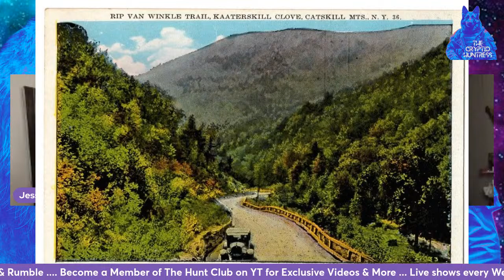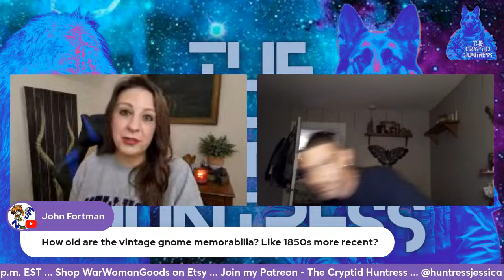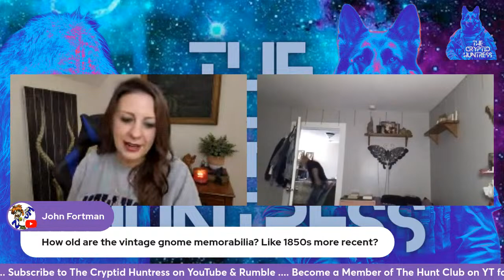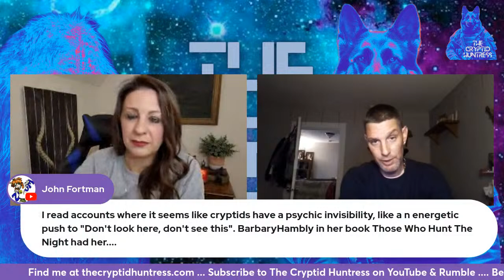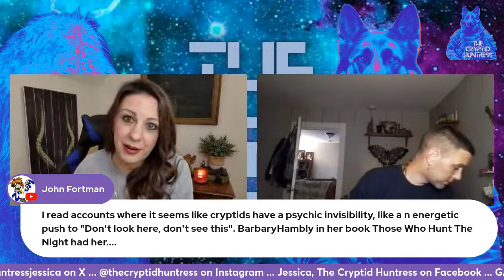MOUNTAIN MONSTERS - CATSKILL GNOMES, DOGMAN, BIGFOOT, RAKES & MORE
March 27, 2024 - Charles Andrews

On this episode of "A Glitch in the Matrix," Jessica discusses monsters and cryptid encounters in the haunted Catskill Mountains with Bigfoot field researcher Charles Andrews of Catskill Mountain Bigfoot. Historically, the area has legends of gnomes, witches, werewolves, Sasquatch and giants.

It is said that the Catskill Mountains were once the home of a giant monster that fed on human beings until the Great Spirit turned it to stone as it was traveling to the ocean to bathe. The bones of the monster became a new mountain and rainwater filled the eye sockets, forming two lakes near the summit. So, there is no shortage of mystical creatures of the Catskills, and Charles has had many firsthand encounters of his own.

Charles Andrews is a Bigfoot researcher from the Catskill area of the Catskill Mountains located in upstate New York who has a Bigfoot research team called Catskill Mountain Bigfoot.  They conduct field research on multiple family groups and the areas in which they inhabit. From October 2021 to October 2022 Charles conducted a year of full-time research minimum of 5 days a week which allowed him to work many different theories and hypotheses ultimately obtaining an abundance of knowledge and information retaining to the Bigfoot species in the Catskill Mountains.

Charles’ research and explorations can be found on YouTube channel and Facebook group, Catskill Mountain Bigfoot.